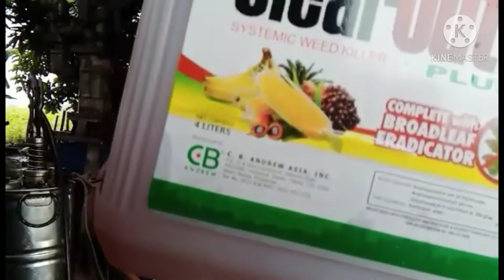NAKAKATAKOT MUNTIK NANG LUMUBOG ANG BANGKA!!!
namangka nag-spray ng mais#namitas ng bulaklak ng kalabasa